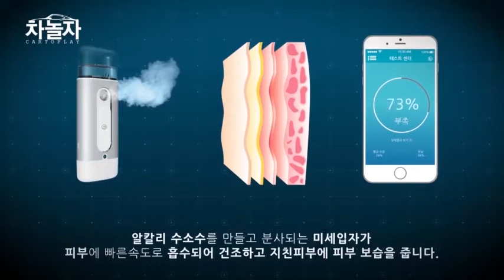류지혜 레이싱모델이 "들고 있는 것은? 이거 실화냐?"